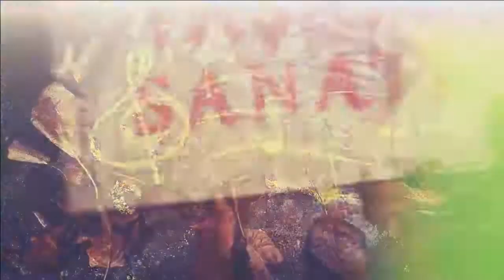16 OCAK 2018 - ÜMRANLA YAŞAM SANATI - ÜMRAN TEMELKURAN - GÖKHAN ŞEKAR